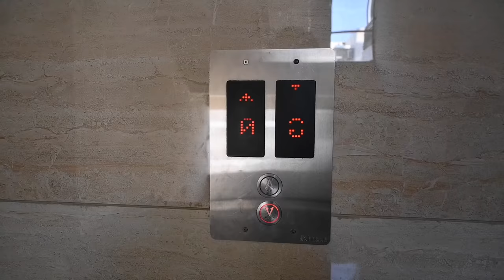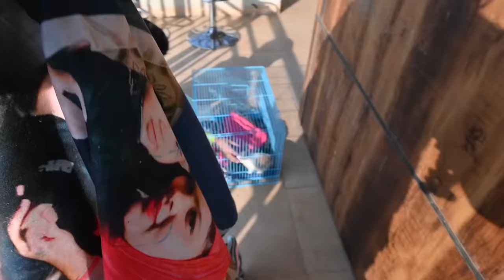Khet Ki Mulii || Chiku Malik Vlogs